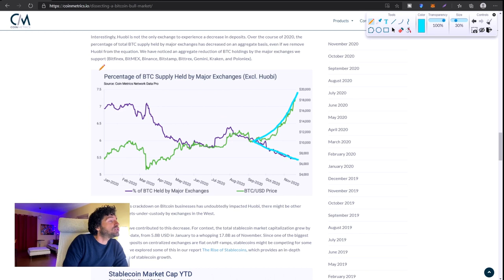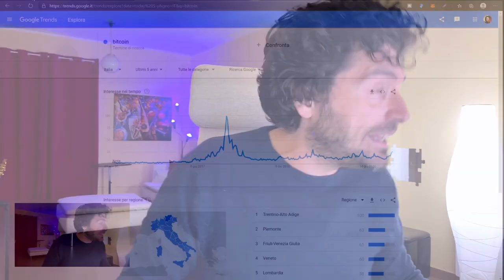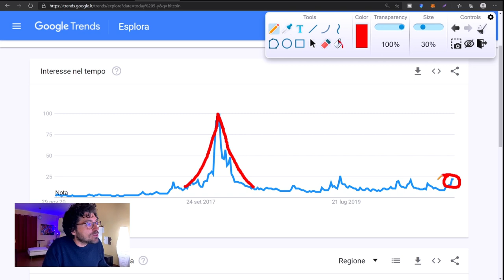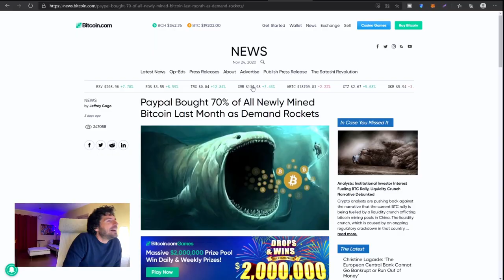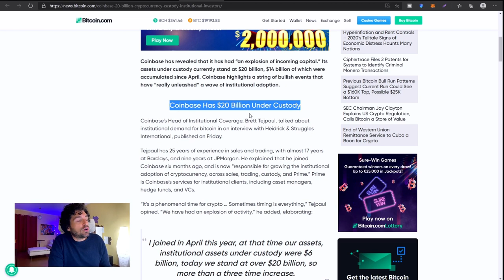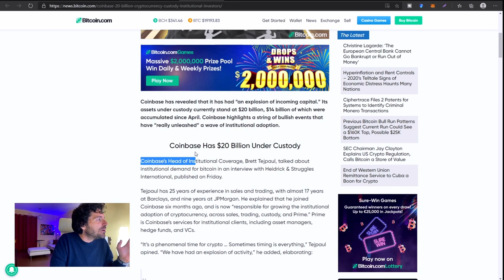CHI STA GUIDANDO IL RIALZO DI BITCOIN E DEI MERCATI DELLE CRIPTOVALUTE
Il rialzo di bitcoin e dei mercati delle criptovalute è stato quasi fuori controllo. La domanda che sta a cuore a tutti noi è se il rialzo sia sostenibile e per quanto tempo.
Oggi faremo una caccia al tesoro per trovare CHI sta guidando il rialzo delle criptovalute e cosa ci dicono i DATI sulla sostenibilità di questa fase anche per il futuro.
Siamo in una nuova bolla?
Scopriamolo insieme